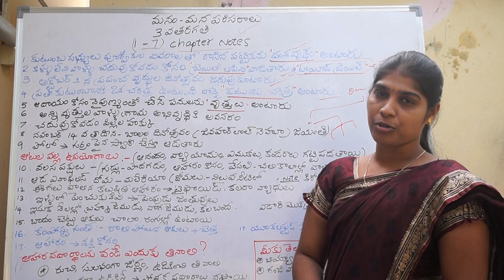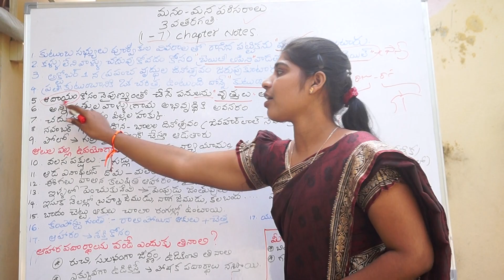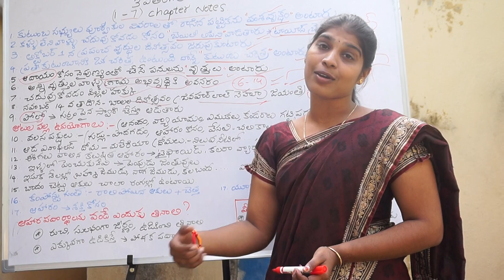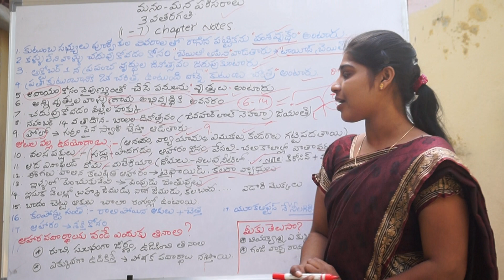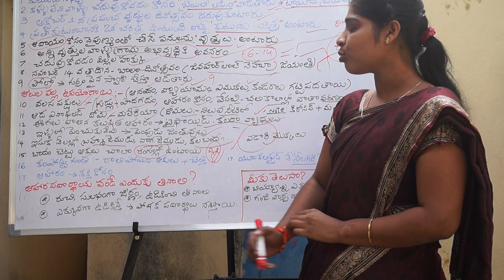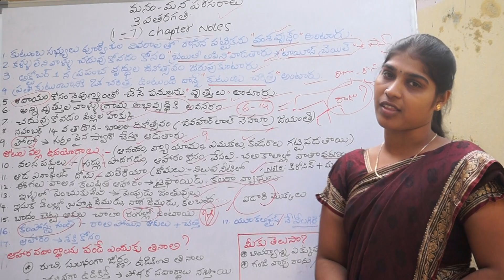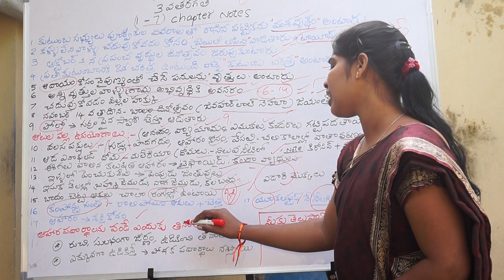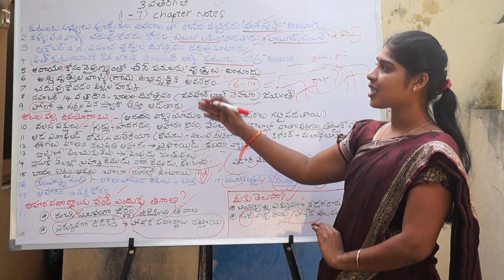మూడవ తరగతి పరిసరాల విజ్ఞానం (1-7) చాప్టర్స్ For TET and DSC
online classes,competitive bits